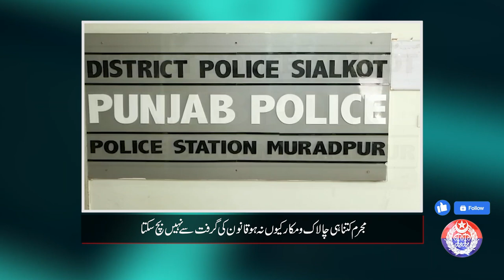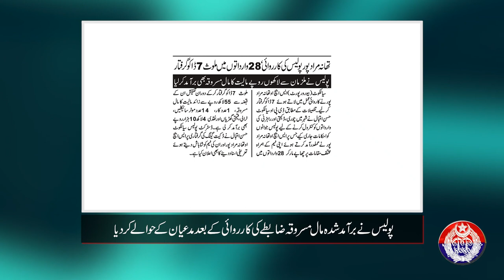Muradpur Sialkot Police Successfully Control Crime in Their Area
How the efficient and dedicated efforts of Muradpur Police have led to a remarkable decrease in crime rates, making their area a safer community. Learn about their proactive strategies and achievements in crime control